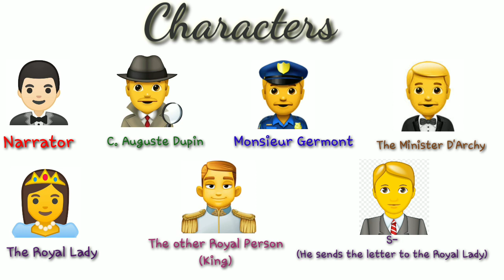The Purloined Letter Summary in Hindi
It is a story of a stolen letter, how it gets stolen and how it is found.